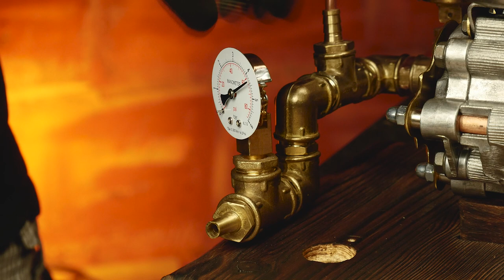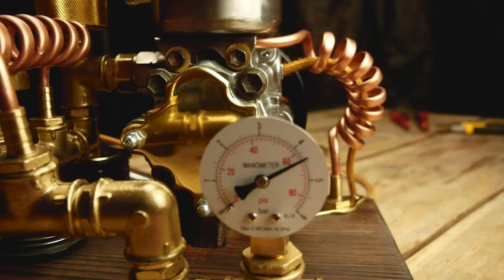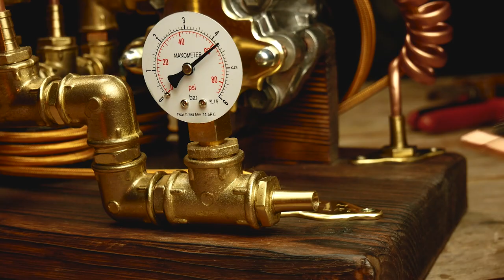You Never Seen a Lamp Like This / Steampunk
This is a steampunk style lamp. Pipes, brass parts, wooden parts and... a car part?? Yes!
Just look at how it turned out. A lamp like this is amazing at first sight, and every time you look at it.